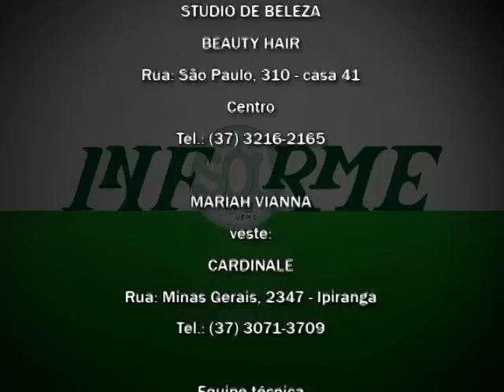INFORME FUNEDI 22º - 27-04-12